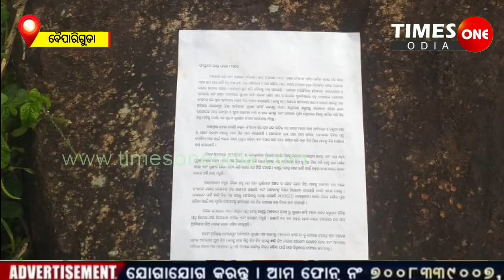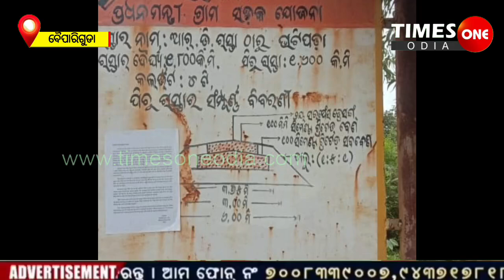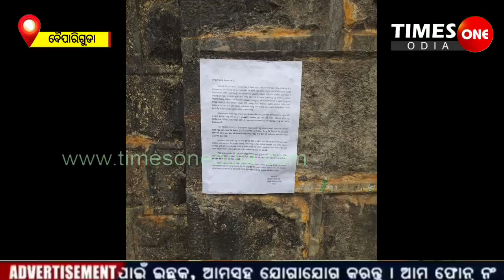ଆଦିବାସୀ ସୁରକ୍ଷା ମଞ୍ଚ ତରଫରୁ ଲାଗିଲା ପୋଷ୍ଟର |ମୁଖ୍ୟସ୍ରୋତରେ ସାମିଲ ହୁଅ|Baipariguda Koraput |Times one odia